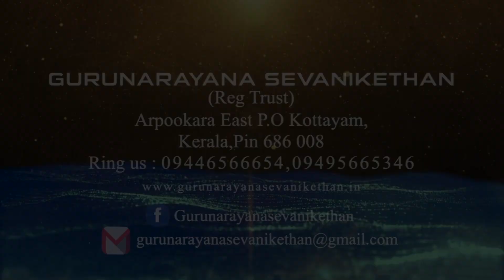Guruvinjaneeyam | മാതൃപഞ്ചകം | ഗുരുവിജ്ഞാനീയം | Gurunarayana sevanikethan